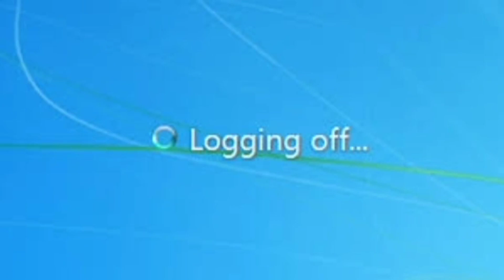Wednesday things n some junk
I thought I uploaded this already.